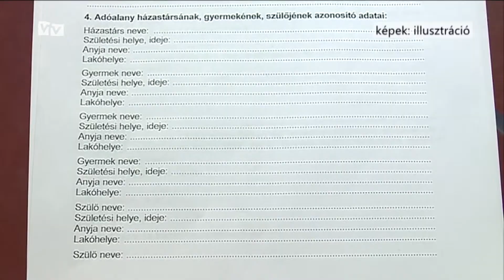Kik jogosultak az építményadó-kedvezményre?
Ettől az évtől, akik rendkívüli élethelyzetbe kerülnek, azok az építményadó egy negyedévi részletének elengedésére jogosultak - jelentette be ma Antal István, a Lakosságszolgálati Iroda vezetője a Városházán. Ez a kedvezmény egy átlagos ingatlan esetében 5- 6 ezer forint megtakarítást jelenthet. Ha viszont nagyobb házról van szó, akkor ennek mértéke akár a 25-30 ezer forintot is elérheti.